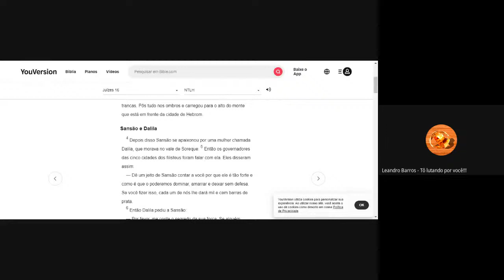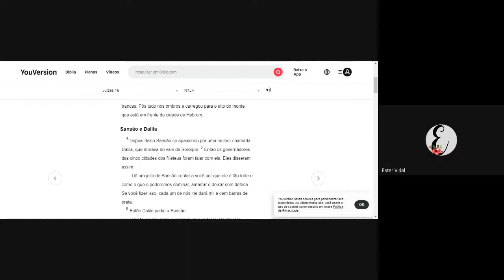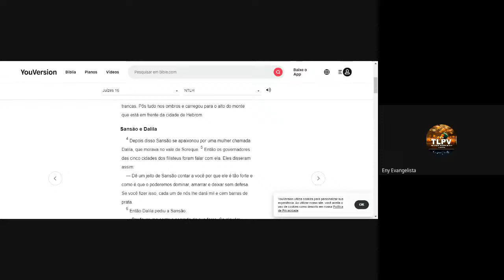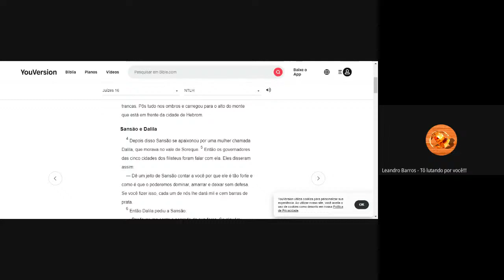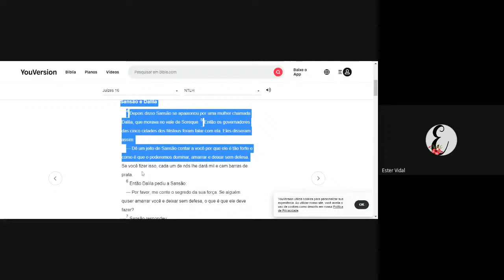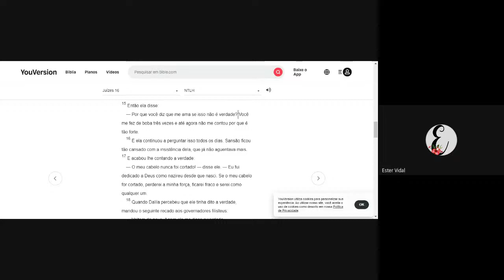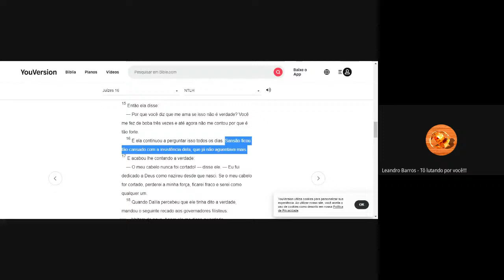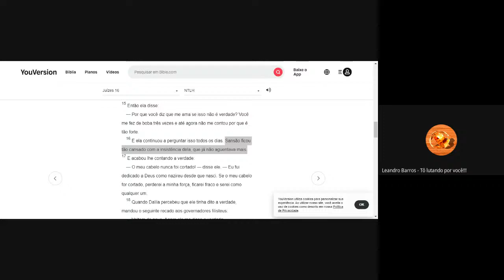Estudo Dinâmica do casamento AO VIVO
VAQUINHA VIRTUAL P/PROJETO NORDESTE
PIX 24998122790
(Titular: Leandro de Almeida Barros)
ou
TRANSFERÊNCIA OU DEPÓSITO
Banco: Mercado Pago
Agência: 0001
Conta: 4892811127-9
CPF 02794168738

PARTICIPE DOS GRUPOS DE WHAT'SAPP DO CANAL
grupo 1

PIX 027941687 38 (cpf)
PIX 23965284/0001-56 (CNPJ)

CAIXA ECONÔMICA
AGÊNCIA 0887
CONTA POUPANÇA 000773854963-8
OPERAÇÃO 1288

CONTATO COM LEANDRO BARROS (Você não pagará para falar comigo)